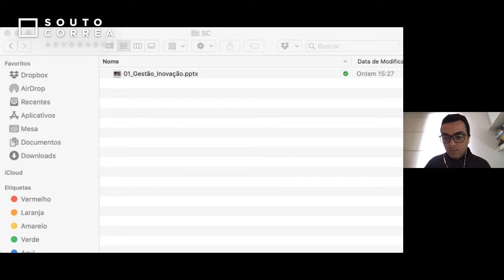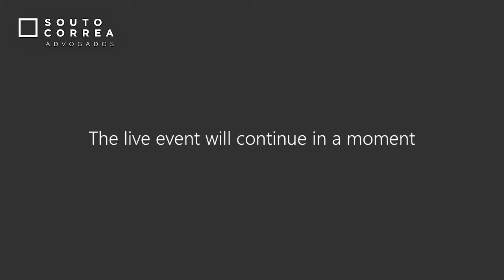[Webinar] A inovação como ferramenta para potencializar seu modelo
A pandemia relativa ao novo coronavírus trouxe severos impactos para a economia global, desafiando gestores na busca de alternativas que possam contribuir com a proteção de seus negócios.

Em evento on-line realizado no dia 02 de julho, Souto Correa Advogados reuniu grandes profissionais do mercado para analisar a possibilidade de empresas utilizarem a inovação como elemento para superar os impactos negativos decorrentes da pandemia. Participaram do evento: Hugo Tadeu (Fundação Dom Cabral), Paulo Quirino (Samsung), Henry Lummertz (Souto Correa) e Angela Padilla (Souto Correa).